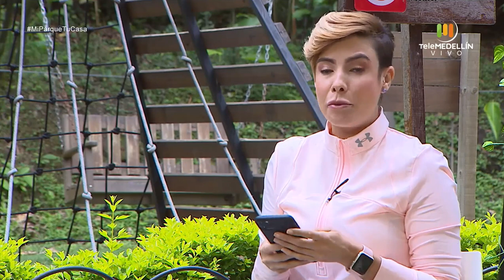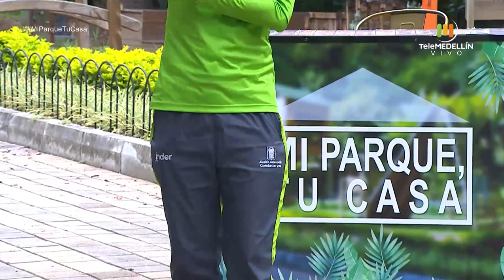¿Cómo ser fuerte ante la crisis? [Mi Parque, Tu Casa] Telemedellín